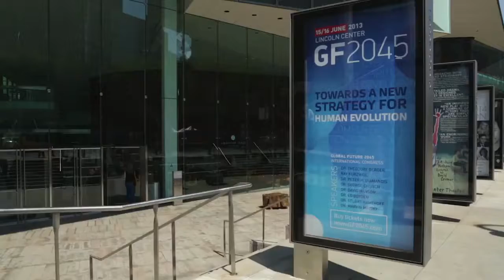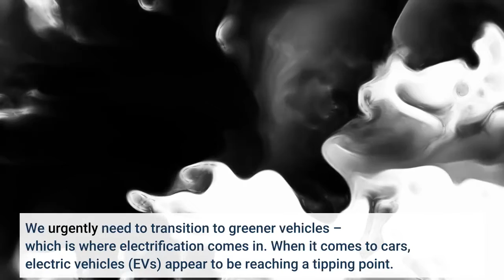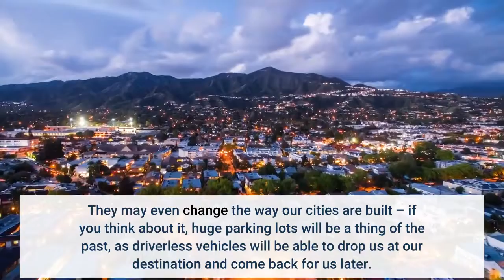The 3 Biggest Future Trends In Transportation And Mobility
As a futurist, I see many industries undergoing enormous change. The transportation sector is a perfect example of an industry grappling with rapid changes in technology and customer expectations. In particular, these changes are being driven by three major trends: electrification, automation, and servitization. But it’s important to note that these three trends won’t just transform the movement of people. How we move goods will also change. Therefore, the rapid advancements taking place in transportation will affect most businesses, regardless of sector – essentially, any business with a supply chain that relies on the movement of goods should be aware of these three trends. Let’s dig into the three trends in a little more detail. Trend 1: ElectrificationWe know that transportation is a major cause of greenhouse gas emissions. In the US, transportation generates around 28 percent of total greenhouse gas emissions, with these emissions largely coming from the burning of fossil fuels (particularly gasoline and diesel) to run cars, trucks, ships, planes, and trains. We urgently need to transition to greener vehicles – which is where electrification comes in. When it comes to cars, electric vehicles (EVs) appear to be reaching a tipping point. As of 2020, EVs accounted for just 6 percent of global automotive sales, but that is projected to grow to 13 percent by 2025 and 22 percent by 2030. Over time, stricter national emissions targets, greater urban populations, improvements in charging infrastructure, and the declining cost of the lithium-ion batteries that power EVs (already down 80 percent since 2010) will combine to encourage mass adoption of EVs. And it’s not just cars that are going electric:·        Indian ride-sharing company Ola has invested massively in e-scooters. The company’s e-scooter plant in India is gearing up to produce 10 million electric scooters a year, making it the world’s largest e-scooter facility.·        Companies like Daimler are investing in electric truck technology. For example, Daimler’s 250-mile range eCascadia and 230-mile range eM2 trucks are due to go into production in 2022.·        Norway has been running electric car ferries since 2015, and the country now aims to run an all-electric fleet by 2023. Trend 2: Autonomous, connected vehiclesAutonomous vehicles provide an incredible opportunity to revolutionize the way people and goods are transported, improve road safety and ease congestion on our busy roads. They may even change the way our cities are built – if you think about it, huge parking lots will be a thing of the past, as driverless vehicles will be able to drop us at our destination and come back for us later.